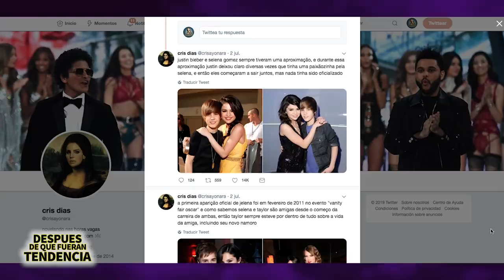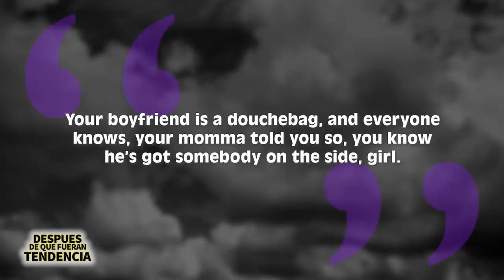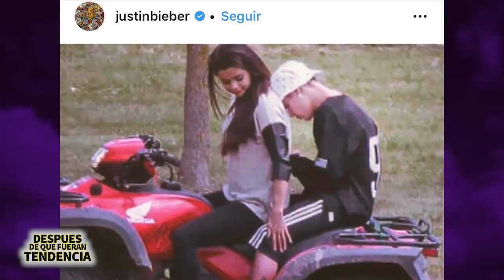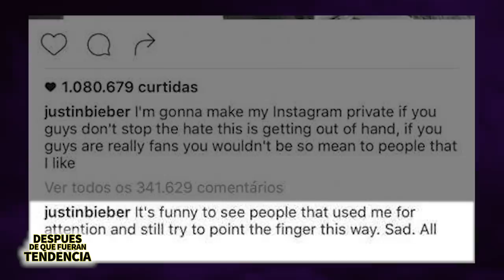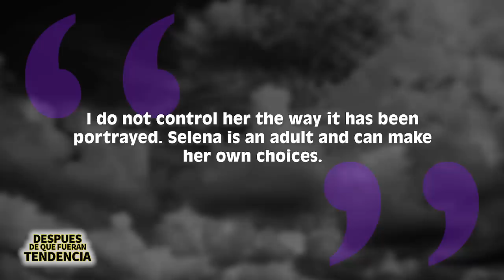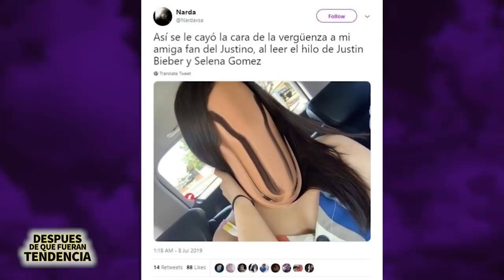Selena y Justin | Después De Que Fueran Tendencia | ¿Infidelidades?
Selena Gomez y Justin Bieber se volvieron tendencia en los días pasados gracias a un hilo de Twitter en donde se hablaba de las supuestas infidelidades de Justin hacia Selena